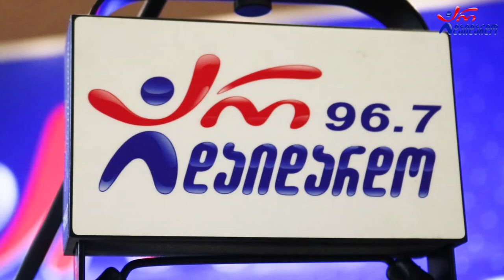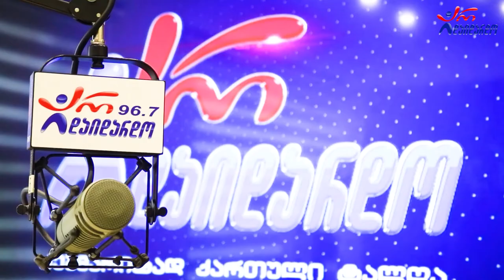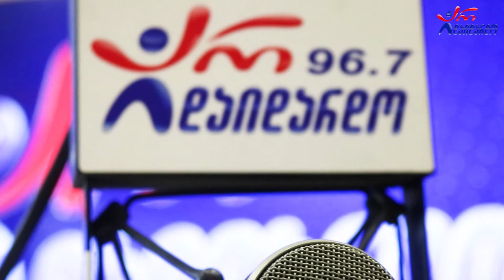მაიკო ლომსაძე & ნინო ახვერდაშვილი. გადაცემა "რადიო დუეტი". 25.11.2022. ვიდეო კოლაჟი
2022 წ.  25 ნოემბერი
☛ პარასკევი - 17:00. გადაცემა "რადიო დუეტი თაკოსთან ერთად". სტუმრად მაიკო ლომსაძე და ნინო ახვერდაშვილი. ვიდეო კოლაჟი